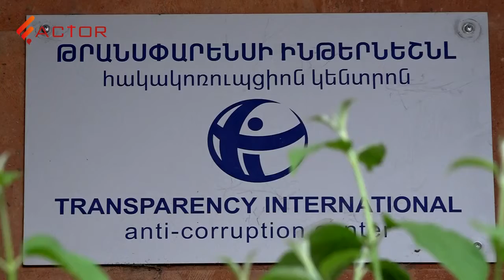«Ելք»-ի՝ 15000 դրամների առաջարկը ընտրակաշառքի դեմ պայքա՞ր, թե՞ ընտրակաշառքի լեգիտիմացում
«Լուսավոր Հայաստան» կուսակցության խորհրդի նախագահ, «ԵԼՔ» դաշինքի պատգամավոր Էդմոն Մարուքյանի հարցազրույցը «Ելք»-ի՝ 15000 դրամների առաջարկի վերաբերյալ։  10/05/2017թ.